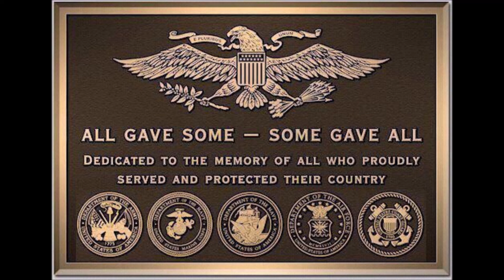EVA MTB Trails, Thanksgiving 2021 @ Greer Ranch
Riding: 2021 Norco Sight VLT C3

Anything you can donate will help EVA continue to help our program operations. Donations are used on transportation for our clientele to-and-from therapy rides, event ticket purchases for clientele, equipment purchases and bikes they can use.